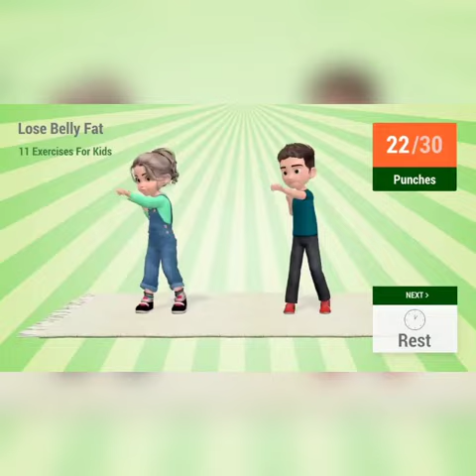WORKOUT WITH DOIS